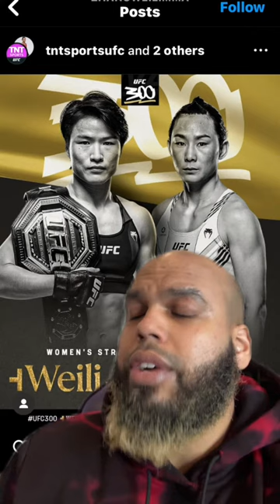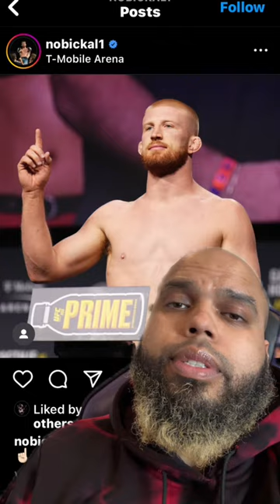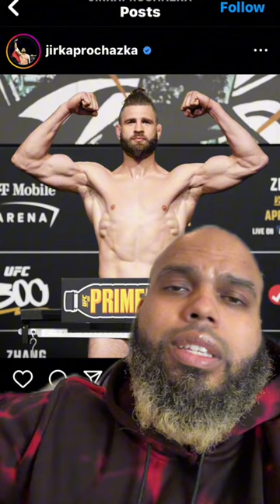DanaWhite Raises UFC300 Bonuses to $300K After Gaethje, Holloway Comments 💰